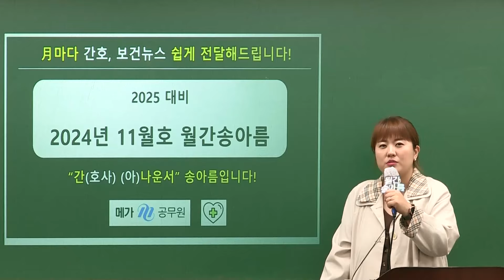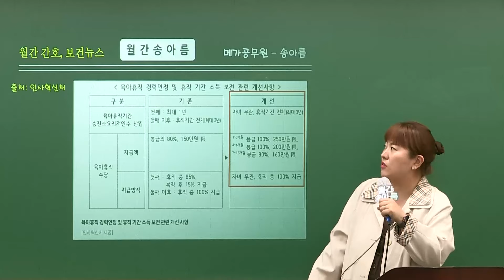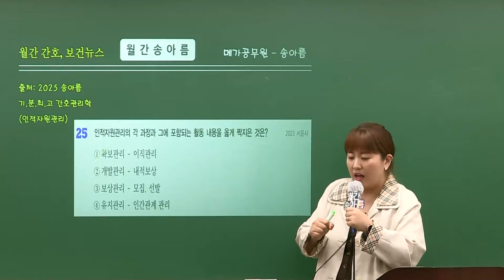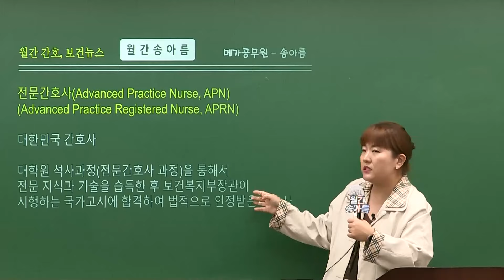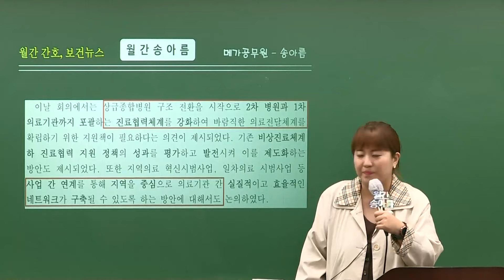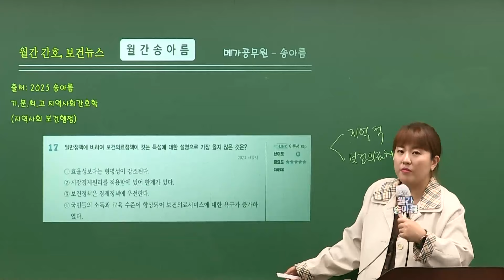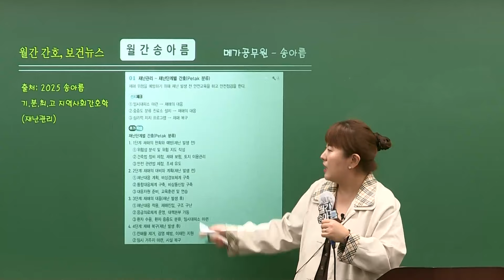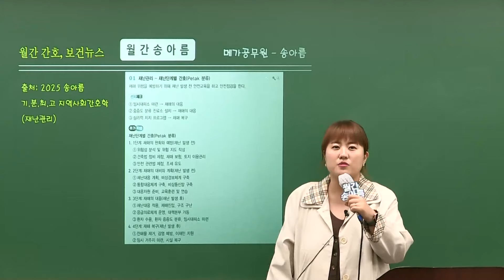[25 월간송아름 11월호] 간호사워라벨 외 최신이슈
[월간 송아름 11월호 주제]

✅ 간호사 워라벨
✅ 전문간호사제도
✅ 진료협력체계 강화
✅ '두창발생' 생물 테러 국가 위기상황 대비

▶월간 송아름이 더욱 궁금하시다면?